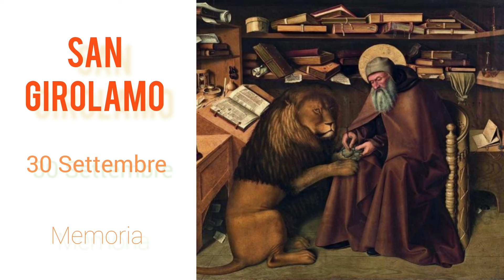I santi del 30 Settembre: S. Girolamo